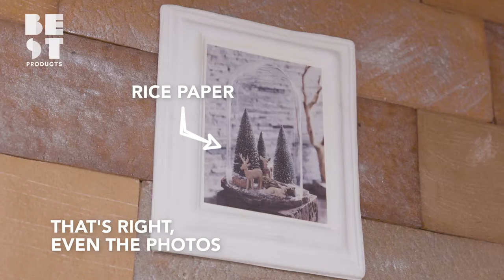This Bar is Made Entirely Out of Gingerbread | Best Products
Head to LA to eat every single piece of this bar - it's entirely made of gingerbread.